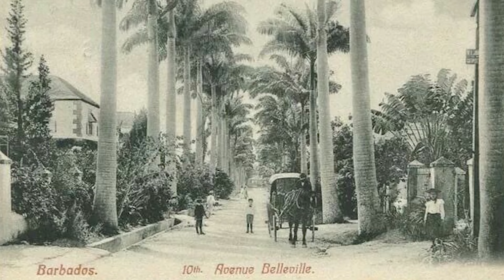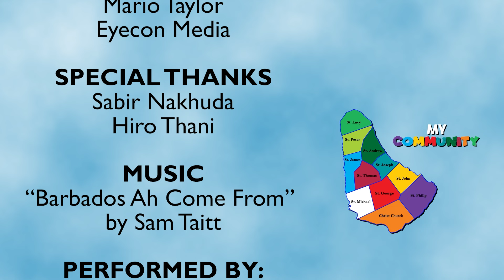My Community 2024 - Bengal to Barbados Episode 5